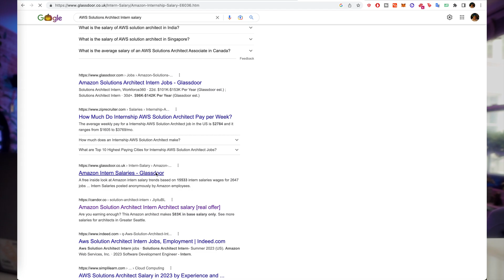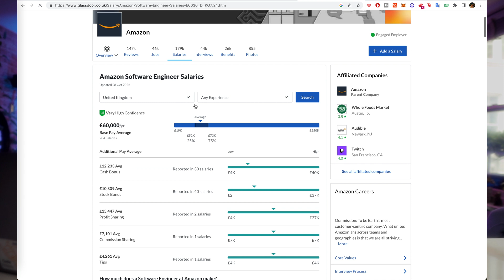Do AWS Internships pay? | Ask me Anything AWS Ep6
NOTE: The salary I showed is your annual salary so you get paid on a pro-rata basis depending on how many weeks you work for! Also minus the taxes and National insurance etc...

We're back with a new series of Ask me Anything AWS (AMAAWS) where I answer any of your questions about AWS, the AWS Internship, interview/CV help etcetera. This series comes about because I wished I had this resource when I was applying for AWS. Hopefully, many of you have similar questions so this can useful for all of you.

My name is Martini and I'm a Solutions Architect at AWS. I have a particular interest in helping others to join AWS and Tech in general!

▬▬▬▬▬▬▬▬▬▬ Martini's Useful Links  ▬▬▬▬▬▬▬▬▬▬

✍️ Free resource - Prepping for AWS Interviews Tips and Advice!

👀 Serverless Courses from an expert!

▬▬▬▬▬▬▬▬▬▬ Video Links  ▬▬▬▬▬▬▬▬▬▬

Much love and feel free to drop any questions and feedback!

Martini x